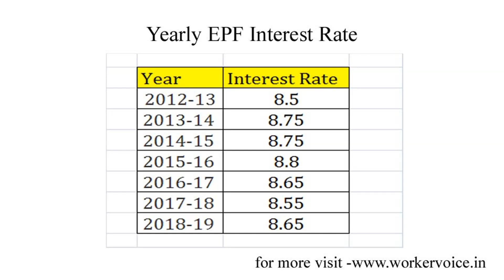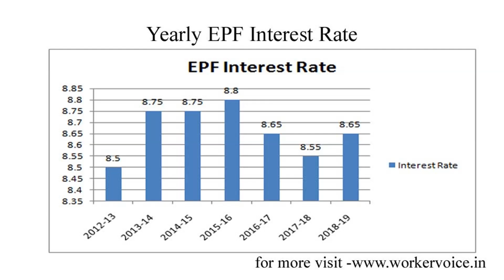EPFO ने ब्याज दर बढ़ाया, जानिए 2019 में कितना होगा | PF interest rate in india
EPFO:  केंद्र सरकार ने कर्मचारी भविष्य निधि संगठन (EPFO) की ब्याज दर बढ़ा दी है. इस वृद्धि से लगभग छह करोड़ अंशधारकों को लाभ मिलेगा. हमारी जानकारी के अनुसार वर्ष 2016 के बाद पहली बार है कि जब ब्याज दर में बढ़ोतरी की गई है. इसकी जानकारी श्रम मंत्री संतोष गंगवार ने दी. केंद्रीय मंत्री ने कहा कि ब्याज दर बढ़ाने का फैसला सर्वसम्मति से हुआ.

Minimum Wages 26000  मासिक होना चाहिए, Delhi Govt. के proposal पर फार्मूला सहित Suggestion भेजा.

Central Government hiked Salary not given to Contract Worker, Main reason , and how to handle.

Minimum Wages पर केजरीवाल ने ऐसा क्या कहा कि Delhi Govt. School के Contract Workers ने ताली बजाई.

Unemployment Benefits - Company अगर Job से Terminate करे तो ESIC साथ दे, मगर कैसे

List of Government Organisations in Delhi, कैसे जाने, किसके कर्मचारी - Central or State? Hum Delhi

Warning Letter to Employee - अगर आपको Warning Letter मिले तो क्या करें?

Labour Ministry Delhi (दिल्ली श्रम मंत्रालय) जाने कौन क्या है और कहां करे शिकायत?

More-
Labour Department Delhi ने Direct Contract के लिए Advisory किया जारी, पढ़िए मतलब
Advisory

Read on our Blog - Employees के Termination से पहले यह job knowledge जरुरी | कंपनी के धोखा से ऐसे बचे-
न्यूनतम मानदेय 24000 की खबर वायरल, जानिए मोदी सरकार ने क्या कहा

Wath our previous video: Contract Worker Equal Pay | Supreme Court ka Order Saman Vetan Kaise Lagu hoga